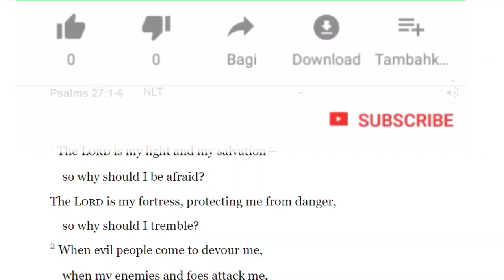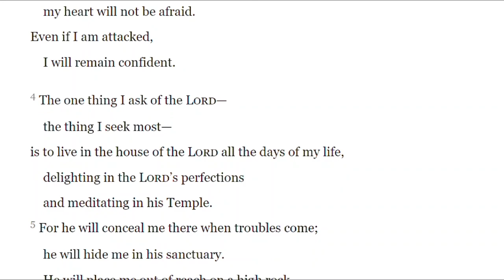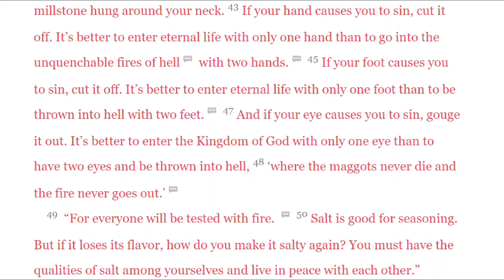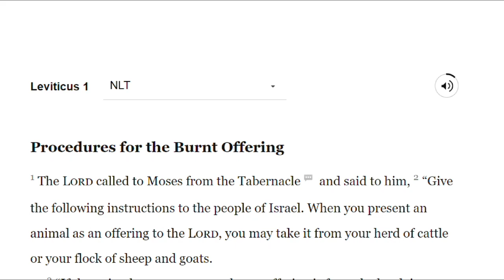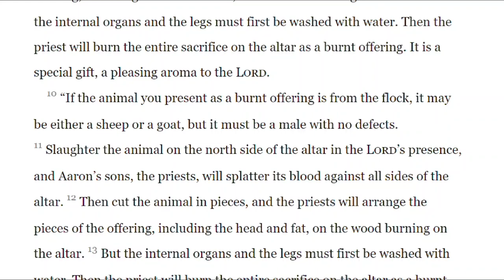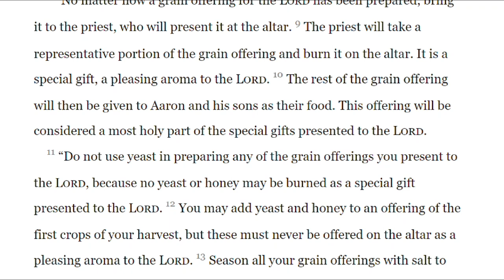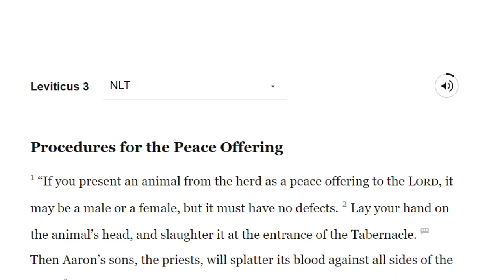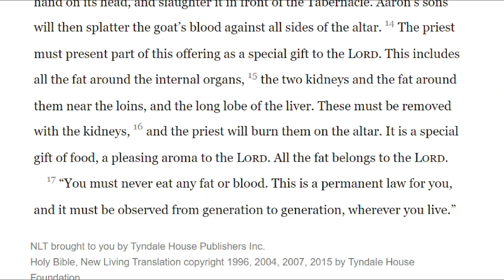Reading the Bible in One Year Day 58 (02/27/2023)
Psalm 27:1-6
Mark 9:33-50
Mark 10:1-12
Leviticus 1
Leviticus 2
Leviticus 3

Taken from the Bible in One Year 2023 with Nicky Gumbel

Devotional to build a strong and healthy Spiritual life in God through Christ Jesus.